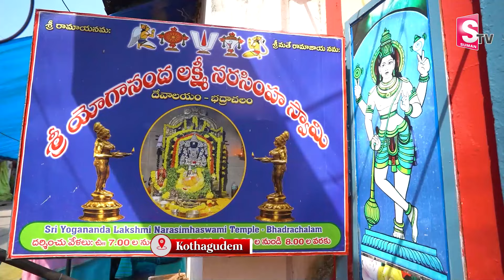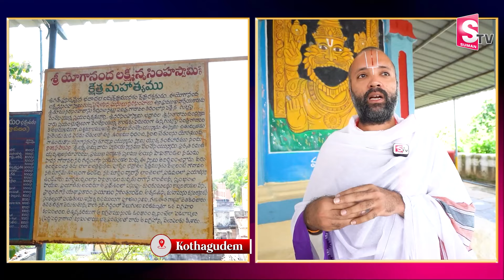300 ఏళ్ల చరిత్ర గల శ్రీ యోగానంద లక్ష్మీ నృసింహ స్వామి ఆలయం | Bhadrachalam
►Watch : 300 ఏళ్ల చరిత్ర గల శ్రీ యోగానంద లక్ష్మీ నృసింహ స్వామి ఆలయం | Bhadrachalam |  @SumanTVKothagudem